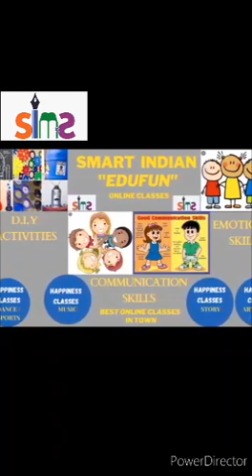Class- L.K.G Subject- Hindi *"रिक्त स्थान भरो l"*